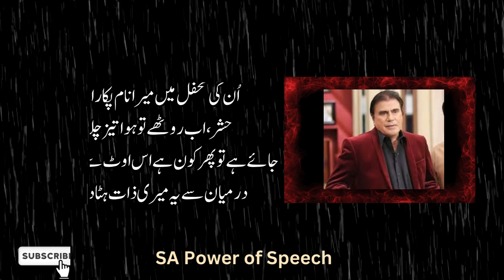Tariq Aziz Beautiful Own Voice Urdu Poetry | طارق عزیز کی خوبصورت اپنی آواز اردو شاعری۔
Tariq Aziz, a Pakistani poet, crafts verses that resonate with the soul, blending tradition with contemporary themes. His poetry is a tapestry of emotions, weaving together the rich cultural heritage of Pakistan with poignant reflections on life, love, and societal challenges. Through his words, Aziz paints vivid pictures of the human experience, inviting readers to delve into the depths of their own thoughts and feelings. With lyrical mastery and profound insight, his poetry serves as a mirror to society, urging introspection and offering glimpses of hope amidst the complexities of existence.